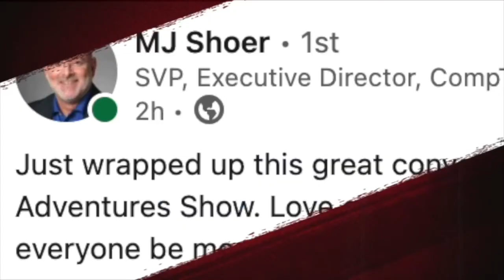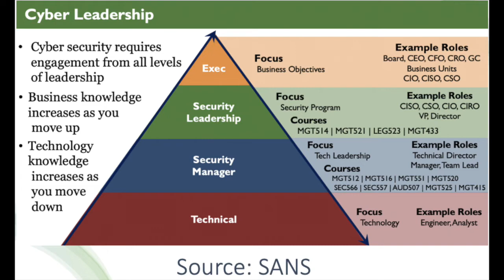Carri & Peter Final